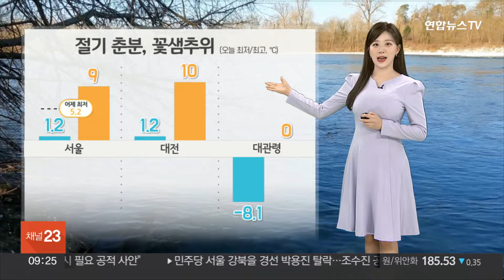[날씨] 절기 춘분, 종일 '쌀쌀'…동해안 대설경보 / 연합뉴스TV (YonhapnewsTV)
[날씨] 절기 춘분, 종일 '쌀쌀'…동해안 대설경보

봄의 네 번째 절기 춘분인 오늘, 꽃샘추위가 이어지고 있습니다.

쌀쌀했던 어제보다도 기온이 5도 안팎 더 떨어졌는데요.

아침 기온 서울과 대전 1.2도, 대관령은 영하 8.1도로 출발했습니다.

강한 찬바람이 불어 낮에도 쌀쌀하겠습니다.

전국이 10도 안팎에 머물겠습니다.

낮 기온 지역별로 살펴보겠습니다.

서울은 9도, 대전과 전주 10도, 대구와 울산 11도가 예상되고요.

수원과 원주 9도, 세종과 안동 10도선에 그치겠습니다.

동해안과 강원 산지, 경북 산지는 늦은 오후까지 눈이나 비가 이어지겠습니다.

이들 지역에 적게는 1에서 많게는 5cm의 눈이 쌓이겠는데요.

현재 강수 구름대는 강원 중남부 동해안에서 강하게 발달하고 있어 눈발이 굵어졌습니다.

이에 강원 삼척으로 대설경보가, 강원 동해는 대설주의보가 내려져 있습니다.

또, 전국적으로 강한 바람이 불겠고, 충청 이남 해안가를 따라서 강풍주의보가 발효 중입니다.

시설물 피해와 안전사고 없도록 조심하셔야겠습니다.

영남으론 대기의 건조함이 남아있습니다.

화재 사고 조심하셔야겠습니다.

바다의 물결은 전 해상에서 매우 높게 일겠습니다.

동해안으로는 너울성 파도도 치겠습니다.

내일도 하늘은 대체로 맑겠고, 꽃샘추위가 이어지겠습니다.

모레 금요일 밤에는 전국에 비가 내리겠고 다음주 초까지 오락가락 비가 자주 지날 전망입니다.